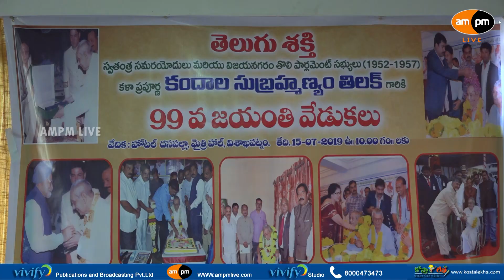Freedom Fighter Kandala Subramanya Tilak Jayanti Celebrated in Vizag II AMPM Live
For More updates from VIVIFYMedia